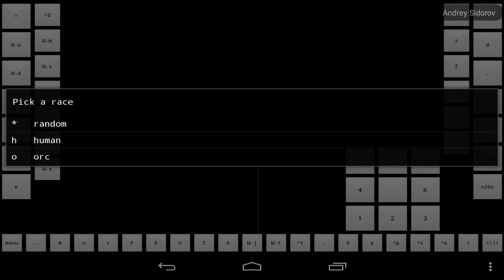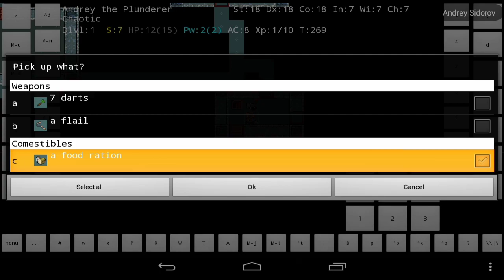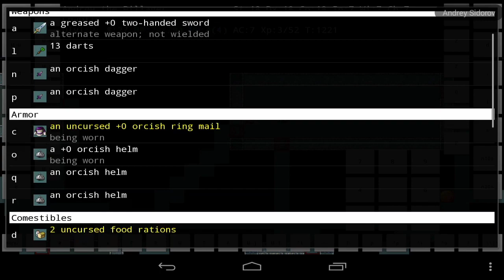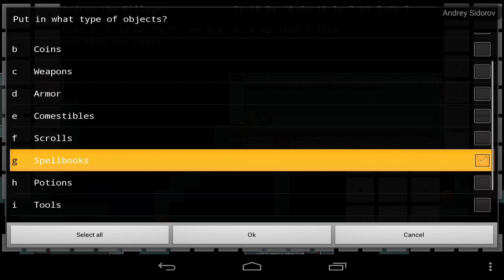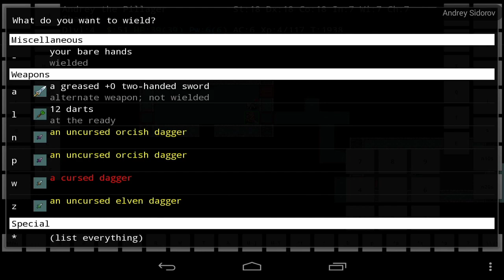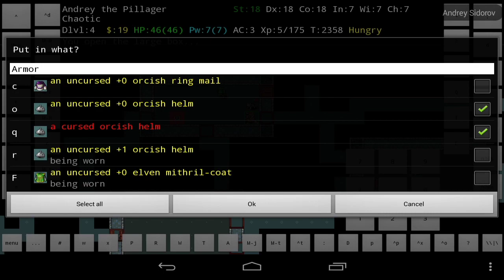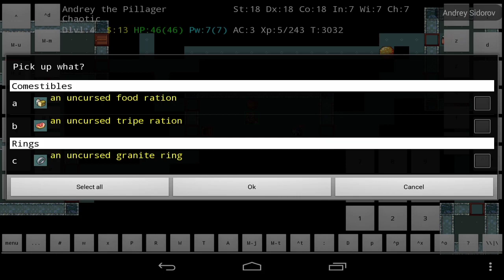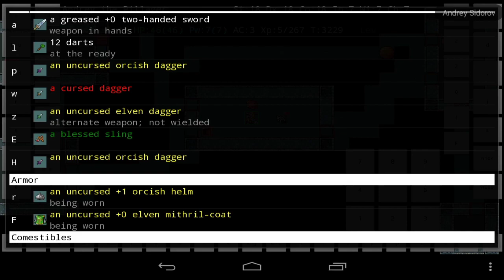Nethack; варвар и кот